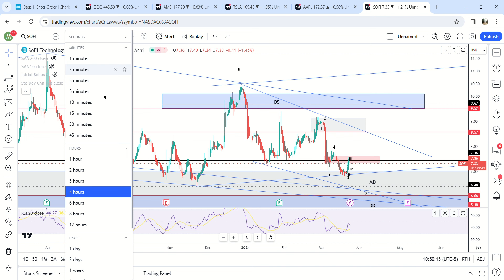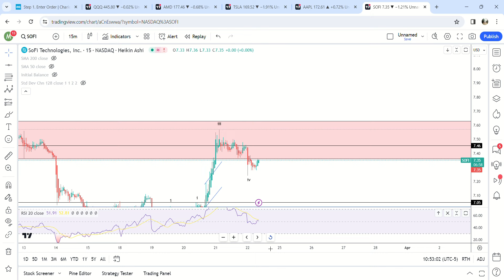SOFI Update 3/22 | Count Update + Invalidation Levels | Minimum Target On This Move?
Key Takeaways

- We are still on track in this impulse wave, despite the stagnant price action.
- We invalidated the chances of a 5 wave move down that could have taken the stock all the way to 6$.
- The two bullish possibilities are on track as long as it does not invalidate this move to the downside.  Downside invalidation is below $7.05, but really anything below $7.25 early in the week next week would be a red flag.
- Minimum target to the upside is the gap fill at $8.58.  Maximum target if this is a C leg higher is $11.55.
- If it is wave 3 then 14$ +.
- That is the update for now.  Probably not going to be much movement today since it is a Friday, but next week we should see movement higher right away if this move is valid